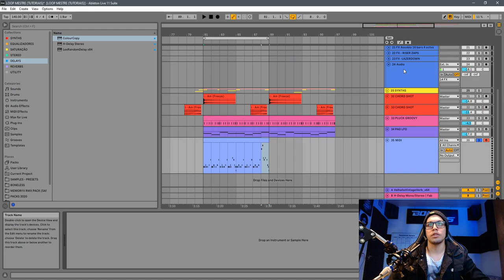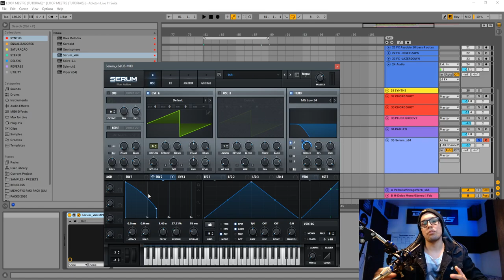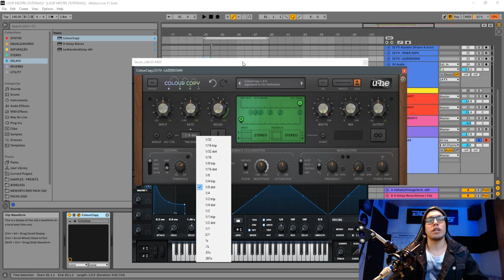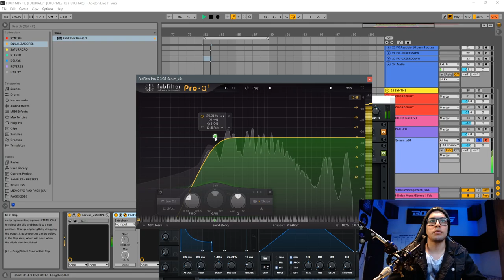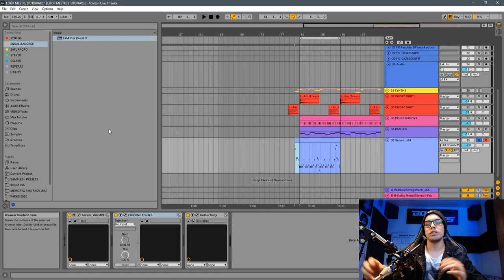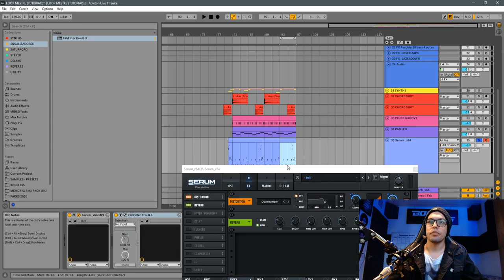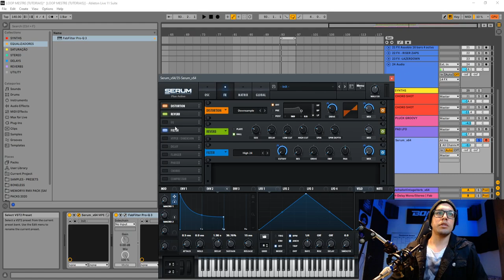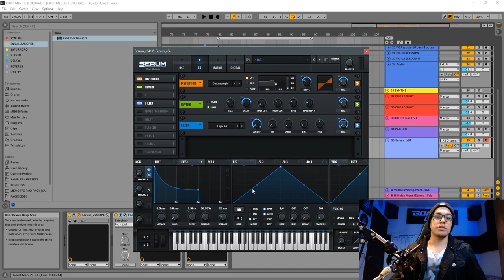Psytrance Sound-Design: Como criar um NOSTALGIC LEAD [SERUM]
Você vai aprender nesse vídeo, como criar seu próprio NOSTALGIC LEAD utilizando o vst SERUM.